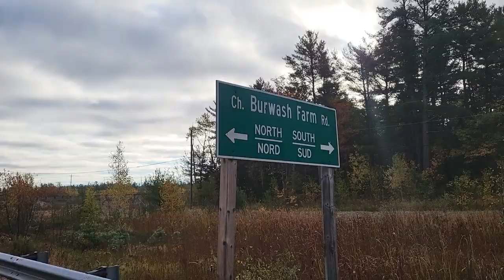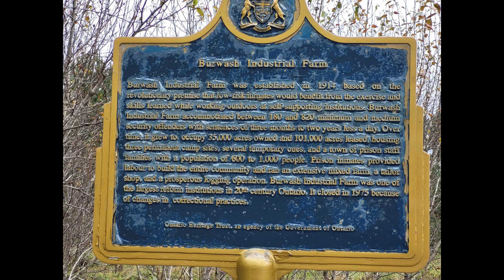Abandoned Burwash Prison Explore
We hike to the abandoned Burwash/Camp Bison Correctional Facility. Near Sudbury Ontario. Closed since 1975.